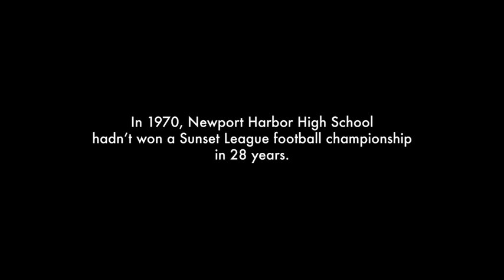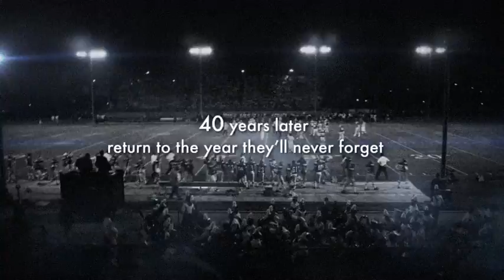Touchdown Newport Official Trailer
Players, coaches and cheerleaders recount the 1970 Newport Harbor High School football season. Emmy® Award winner Kyle Chandler narrates the story of a coach, his team and how the impact of one season can last a lifetime.